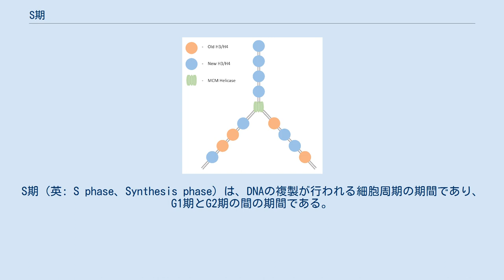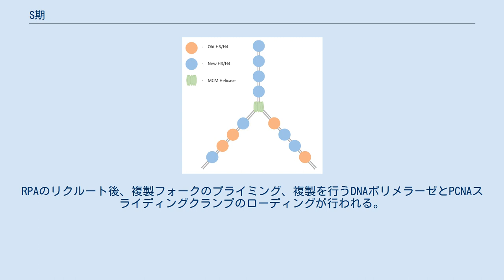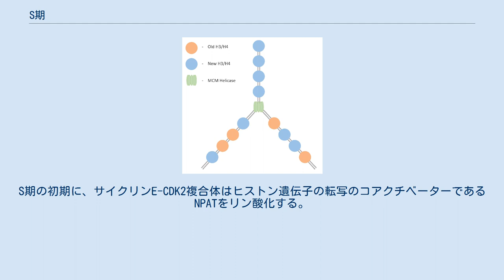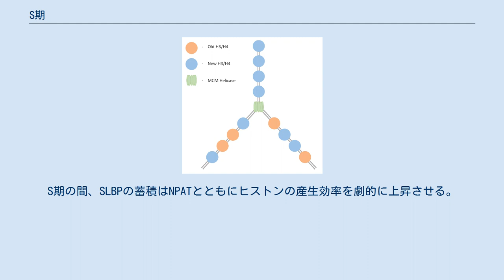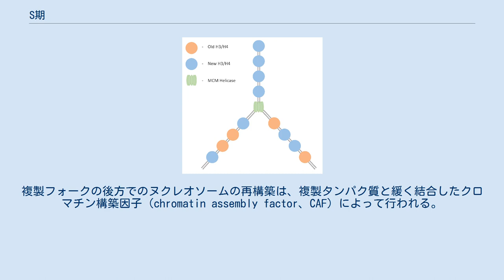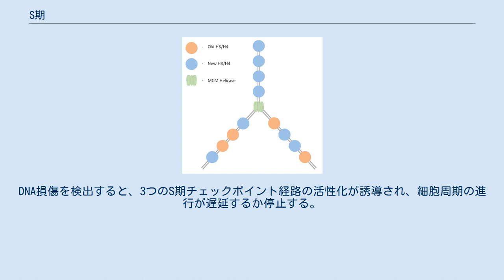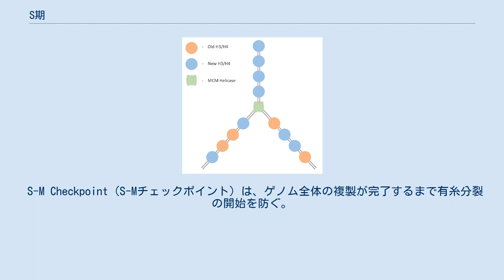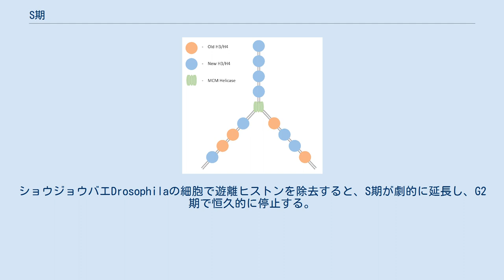S期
S期（英: S phase、Synthesis phase）は、DNAの複製が行われる細胞周期の期間であり、G1期とG2期の間の期間である。
細胞分裂が正常に完了するためにはゲノムの正確な複製が重要であり、そのためS期に起こる過程は緊密に調節されており、広く保存されている。
 S期への進行はG1期のR点（制限点）によって制御されており、適切な栄養素と成長シグナルが存在している場合には、細胞は細胞周期の残りの期間の進行に従事する。
この移行は本質的には不可逆的で、R点を通過した後は環境条件が不都合なものとなってもS期への進行が行われる。
 したがって、S期への進行は迅速で一方向的な細胞状態の遷移を促進する分子経路によって制御されている。
例えば酵母では、細胞成長によってCln3サイクリンの蓄積が誘導され、Cln3はサイクリン依存性キナーゼ（CDK）Cdc28と複合体を形成する。
Cln3-Cdc28複合体は転写のリプレッサーWhi5を不活性化することによってS期遺伝子の転写を促進する。
S期遺伝子のアップレギュレーションによってWhi5はさらに抑制され、S期遺伝子の十分な発現を行うポジティブフィードバックループが形成される。
 哺乳類の細胞でもきわめて類似した調節経路が存在する。
G1期を通じて分裂促進因子のシグナルによってサイクリンDが徐々に蓄積し、サイクリンDはCDK4/6と複合体を形成する。
活性型となったサイクリンD-CDK4/6複合体は転写因子E2Fの解離を促進し、S期遺伝子の発現が開始される。
E2Fによって調節されるS期遺伝子の一部によってE2Fの解離がさらに促進され、酵母のものと類似したポジティブフィードバックループが形成される。
 M期とG1期を通じて、ゲノム中に存在する複製起点で不活性型の複製前複合体（pre-RC）が組み立てられる。
S期の間、細胞はpre-RCを活性型の複製フォークに変換し、DNA複製を開始する。
この過程はCdc7やさまざまなS期CDKのキナーゼ活性に依存しており、これらはS期の開始ともにアップレギュレーションされる。
 Pre-RCの活性化は緊密に調節された逐次的過程である。
Cdc7とS期CDKがそれぞれの基質をリン酸化した後、2番目のセットとなる複製因子がpre-RCに結合する。
安定な結合によってMCMヘリカーゼの活性が促進され、DNAの短い領域が2つの一本鎖DNAへと巻き戻される。
そこへ一本鎖DNA結合タンパク質の複製タンパク質A（RPA）がリクルートされる。
RPAのリクルート後、複製フォークのプライミング、複製を行うDNAポリメラーゼとPCNAスライディングクランプのローディングが行われる。
これらの因子のローディングによって複製フォークの活性化が完了し、新たなDNA合成が開始される。
 複製フォークの組み立ての完了と活性化は、複製起点の一部でしか起こらない。
真核生物は、DNA複製の1サイクルに厳密に必要とされる数よりも多くの複製起点を有している。
この複製起点の冗長性はDNA複製過程の柔軟性を増大させ、DNA合成速度の調節や複製ストレスへの応答を可能にしている。
 新たに合成されたDNAが適切に機能するためにはヌクレオソームを形成する必要があり、そのため典型的な（ヒストン・バリアントではない）ヒストンタンパク質の合成がDNA複製とともに行われる。
S期の初期に、サイクリンE-CDK2複合体はヒストン遺伝子の転写のコアクチベーターであるNPATをリン酸化する。
NPATはリン酸化によって活性化され、Tip60クロマチンリモデリング複合体をヒストン遺伝子のプロモーターへリクルートする。
Tip60の活性によって転写阻害的なクロマチン構造が除去され、転写率は3倍から10倍増加する。
 ヒストン遺伝子の転写の増大に加えて、ヒストンの産生はRNAレベルでも調節される。
典型的ヒストンの転写産物は、ポリアデニル化テールが付加される代わりに、3'末端にステムループモチーフを持っており、そこへステムループ結合タンパク質（SLBP）が選択的に結合する。
SLBPはヒストンmRNAの効率的なプロセシング、核外輸送、翻訳に必要であり、極めて感受性の高い生化学的な「スイッチ」として機能する。
S期の間、SLBPの蓄積はNPATとともにヒストンの産生効率を劇的に上昇させる。
しかしS期が終結すると、SLBPとその結合RNAの双方が速やかに分解される。
これによってヒストン産生は即座に休止し、有害な遊離ヒストンの蓄積が防止される。